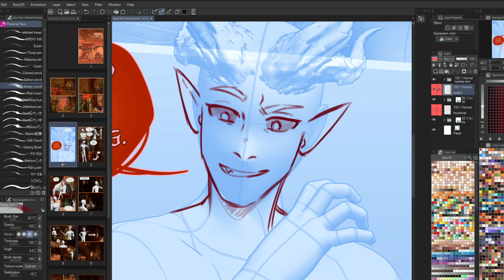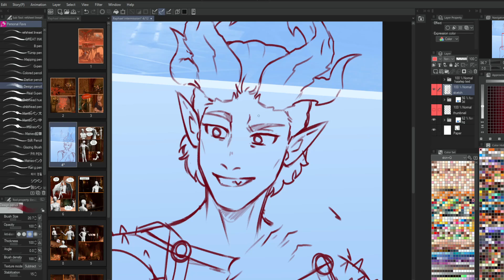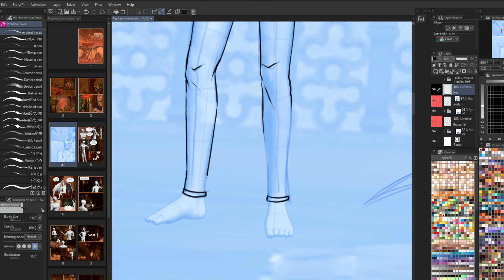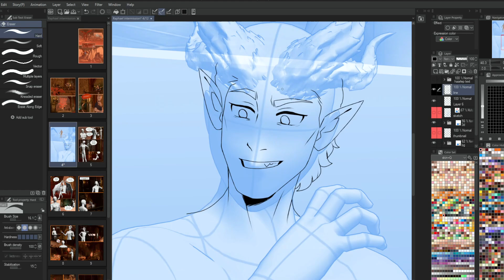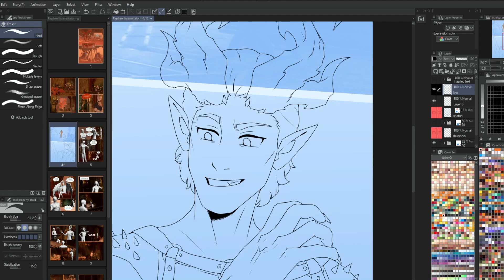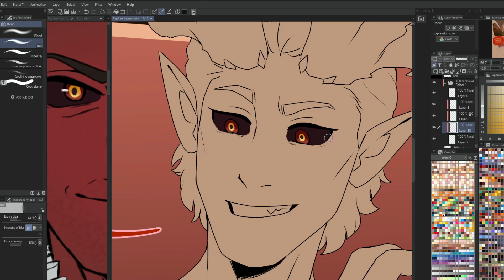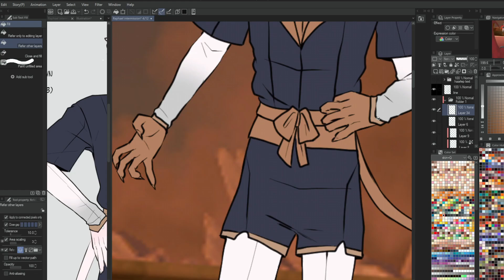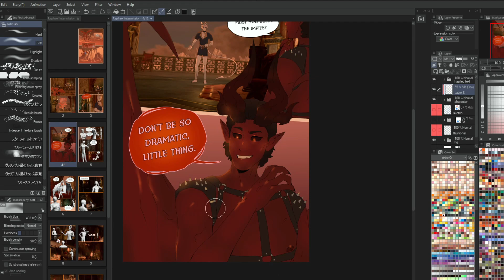Haarlep Bullies Nymrod - Clipstudio Timelapse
Editing software: Filmora 11
Recording software: OBS / Streamlabs
Vtuber: Self-Made with Vroidstudio
Tablet: XP Pen Artist 22 Pro (1st gen) / XP Pen Innovator 16
Tumblr; Rielzero
Why are there no other tracks in the video?